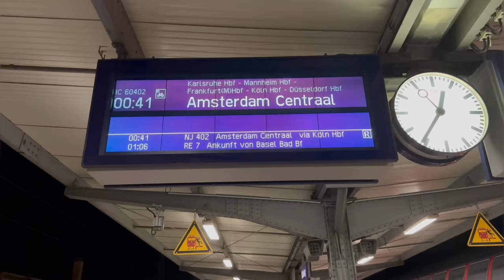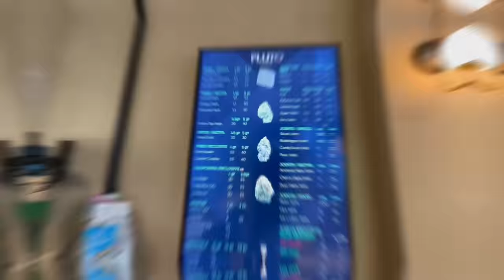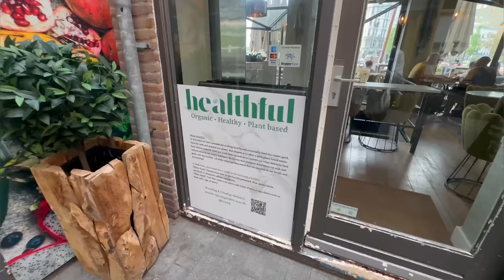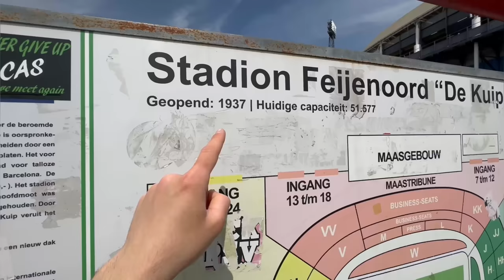Wie tickt die niederländische Liga?🤔🇳🇱 | FEYENOORD ROTTERDAM vs VITESSE ARNHEIM | Stadionvlog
Super Fußballspiel.
Vitesse Arnheim gewinnt Auswärts in Rotterdam 1:0.
Feyenoord Rotterdam ist Eredivisie Meister.